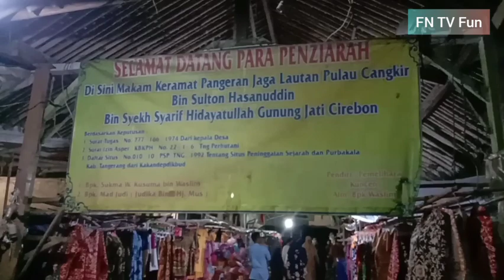Kesultanan Banten 2021 ( Banten, Gn.Santri, Pulo Cangkir)